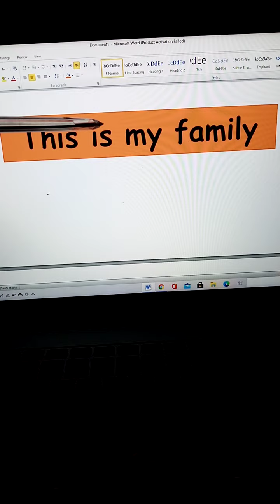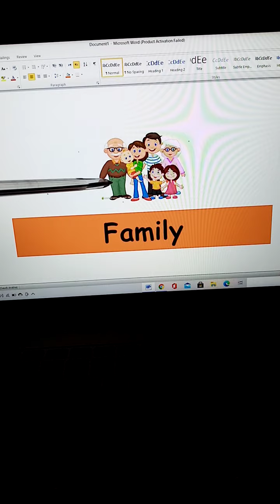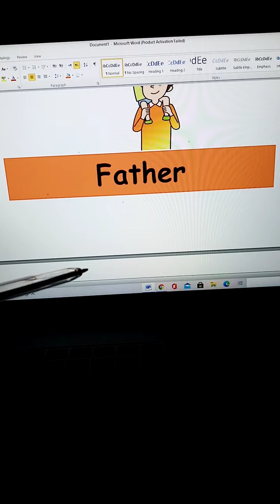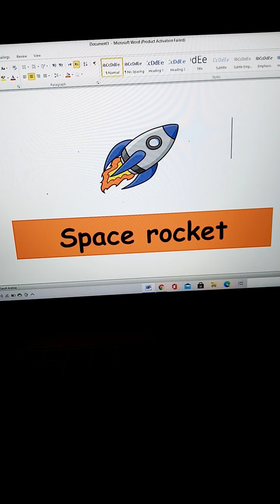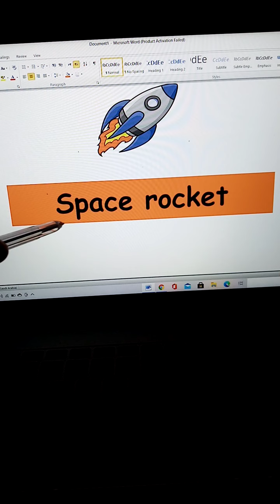(This is my family) listen and say 1st grade